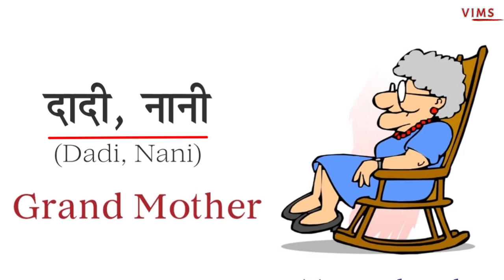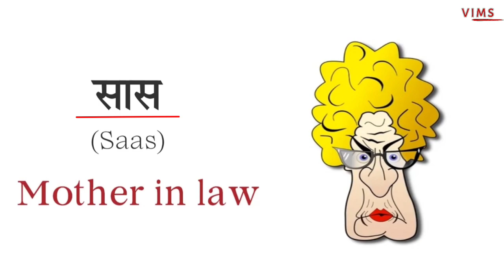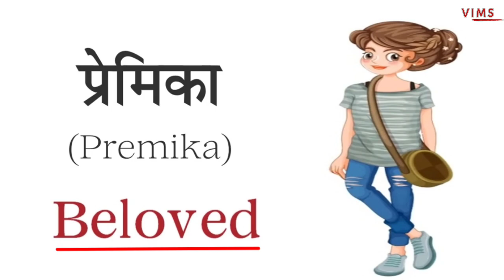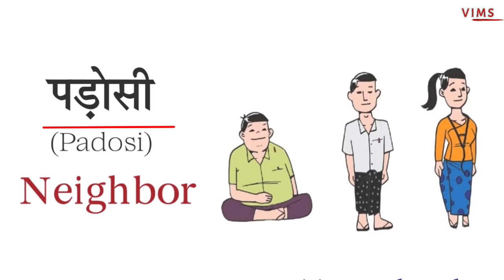Family Relationship Names in English & Hindi with Pictures | Relatives Name in Urdu | रिश्तेदार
Family Relationship Names in English & Hindi with Pictures | Relatives Name in Urdu

Aaj ki is video me aap sikhenge ki hum apne rishtedar, family members aur samabndhi ko english me kya bolte hain ya unke kya name hote hain.
aur maine har rishtedar ke sath me unki picture ka bhi use kiya hai taki
aapko samajhne me asani ho